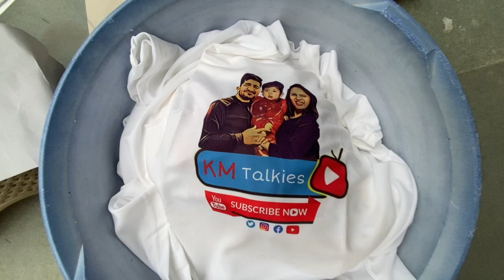Youtube Customised T-Shirts with Logo | Personalised tshirts | Printed tShirts Unboxing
Thank you for your suggestions guys. A lot of people have asked us that how you have created out youtube Customised tshirts. So we have prepared this video for our friends. We have known how prints stuff so we created our logo and shared with him. The tshirt quality is very good and thank you Brother for making these tshirts for us.

Printed Youtube Tshirts

EQUIPMENT WE USE:
Mobile Camera
Go Pro Camera
Laptop for editing
Ring Light
Gorilla pod Tripod 360°
Green Screen Setup
RGB LED Light

Inspired by:
@Traveling Desi
@Radhika Nomllers
@Desiboy K Vlogs
@Tishu Green Planet
@DivRush Property Vlogs
@In the North - Canada
@Potato Talkies
@Flying Beast
@Sam Chui

Licensed to YouTube by AEI (on behalf of NCS); EMI Music Publishing, Abramus Digital, BMI - Broadcast Music Inc., UNIAO BRASILEIRA DE EDITORAS DE MUSICA - UBEM, ASCAP, Featherstone Music (publishing), LatinAutor, and 15 music rights societies